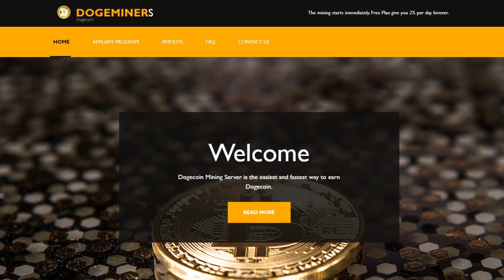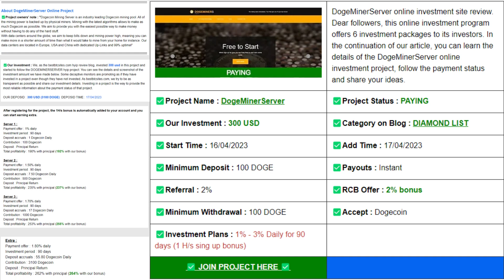SCAM - Dogeminerserver Review 1% 3% Daily for 90 days 1 Hs sing up + 2% blog bonus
Our Telegram Channels Telegram News Group

✅Investment Plans : There are 9 investment plan available on the SolanaComing online investment site. All these plans paying end of term. We have summarized the details of the investment plans and the minimum investment limits and maximum investment limits of these investment plans for you below.

After registering for the project, the 1H/s bonus is automatically added to your account and you can start earning extra.

Server 1 :
Payment offer : 1% daily
Investment period : 90 days
Deposit accruals : 1 Dogecoin Daily
Contribution : 100 Dogecoin
Deposit : Principal Return
Total profitability : 190% with principal (192% with our bonus)

Server 2 :
Payment offer : 1.50% daily
Deposit accruals : 7.50 Dogecoin Daily
Contribution : 500 Dogecoin
Deposit : Principal Return
Total profitability : 235% with principal (237% with our bonus)

Server 3 :
Payment offer : 1.70% daily
Deposit accruals : 17 Dogecoin Daily
Contribution : 1000 Dogecoin
Deposit : Principal Return
Total profitability : 253% with principal (255% with our bonus)